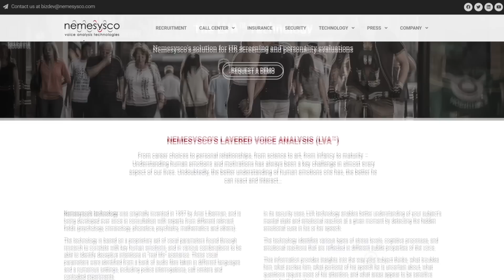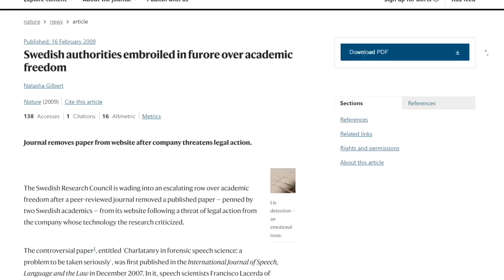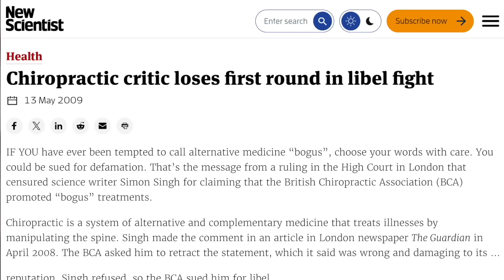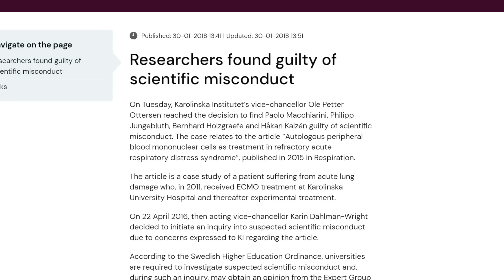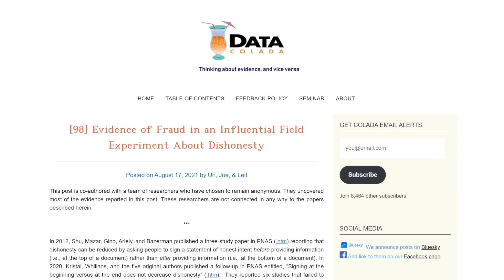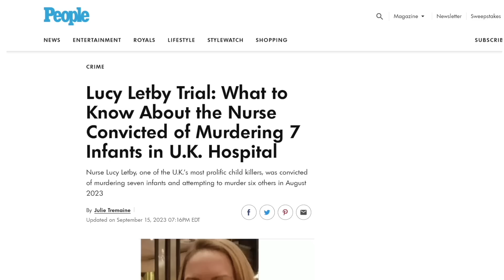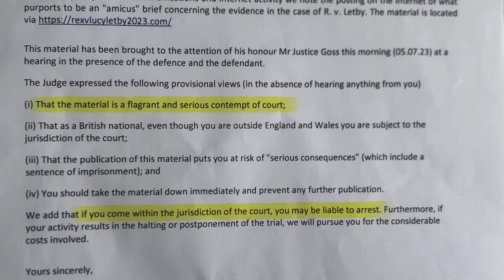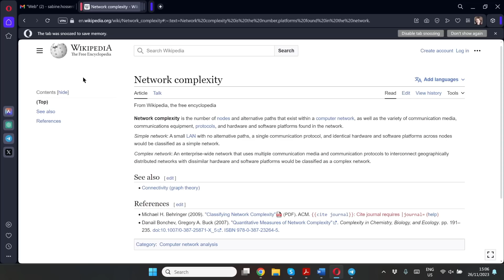These Scientists Got Sued for Doing Their Job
Science and the law come in to conflict more often than you might think. In this episode I want to tell you about several cases that I have followed which have concerned me greatly. The issue here isn't the actual scientific evidence, it is rather the way that scientists pursue and discuss this evidence, usually in a straight-forward and frank manner that doesn't sit well with courts.

00:00 Intro
00:32 Lie Detectors No Better than Chance
03:46 The Chiropractor Quacklash
05:38 For Better Science
09:02 Honesty Researcher Accused of Dishonesty
11:03 Cluster Cases
13:34 The Common Denominator
14:49 Browse Smarter with Opera